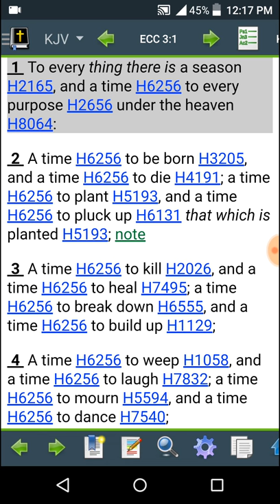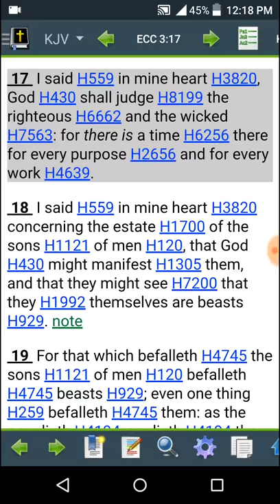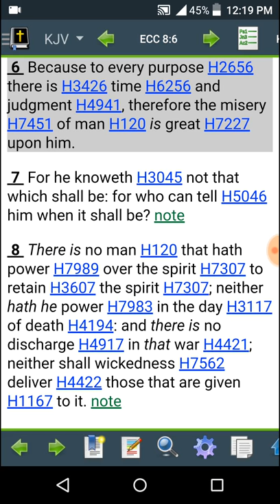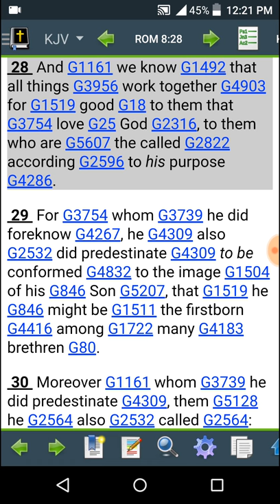GMS - There is a Time for everything!